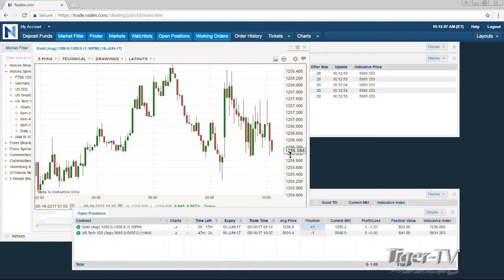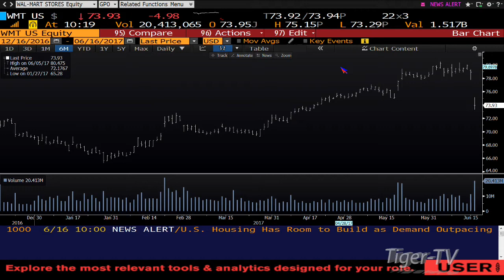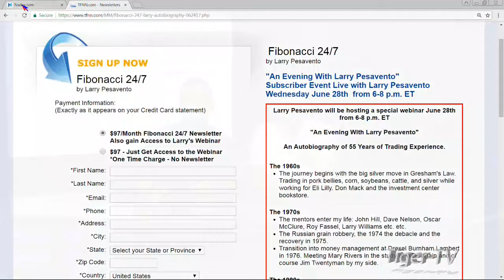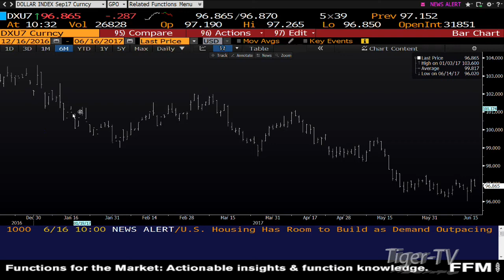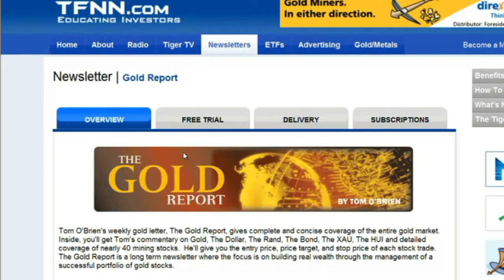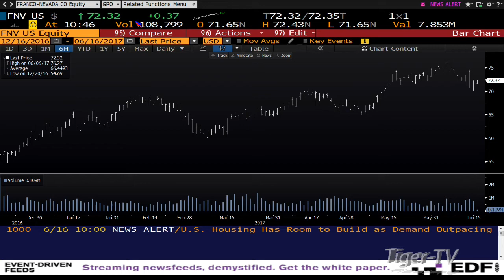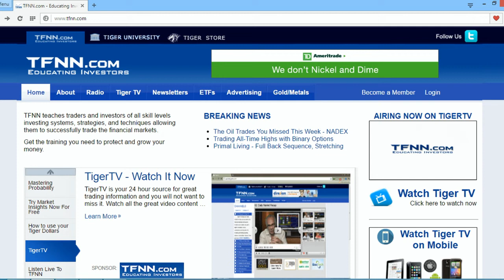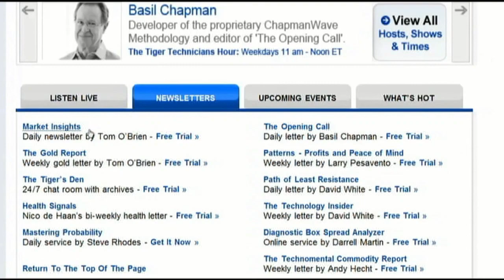June 16th Bull-Bear Binary Option Hour on TFNN by Nadex - 2017